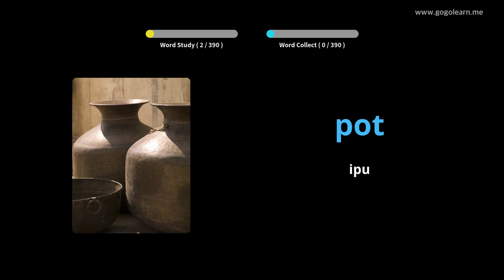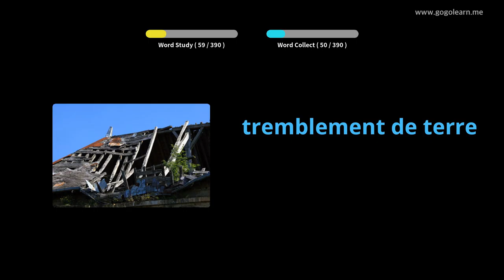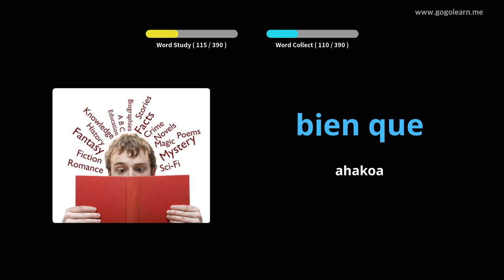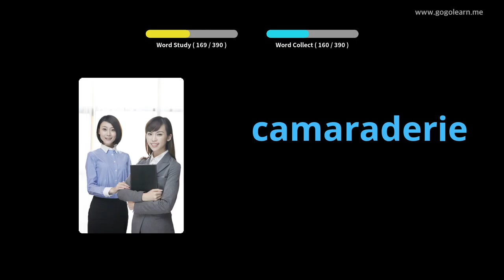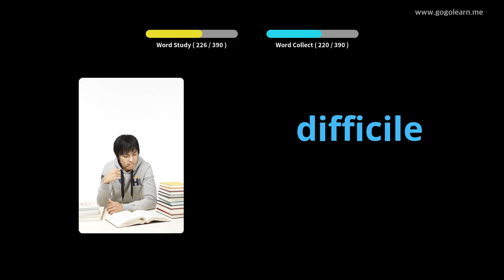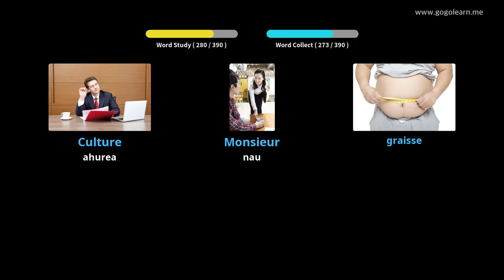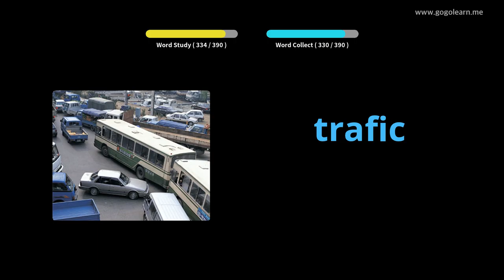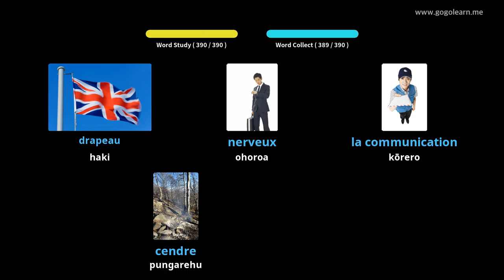FrenchVocword Kura Tuarua French 2 |Golearn